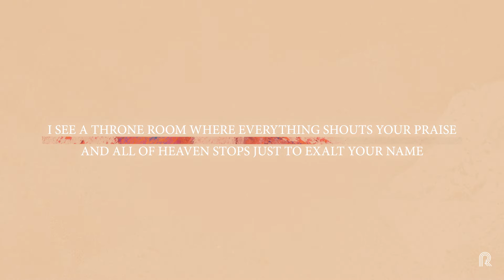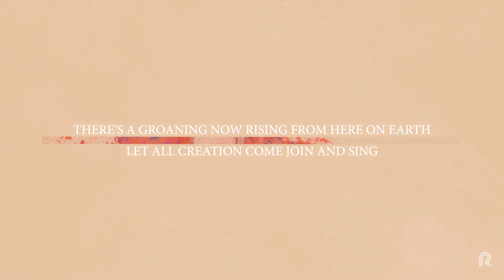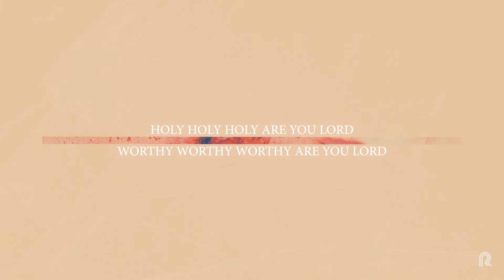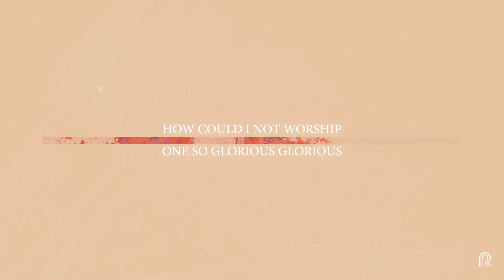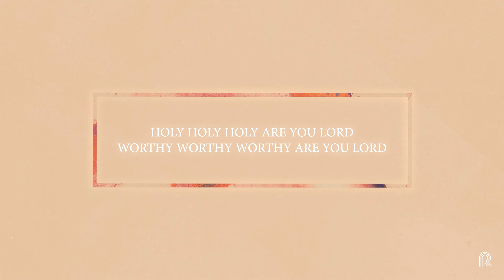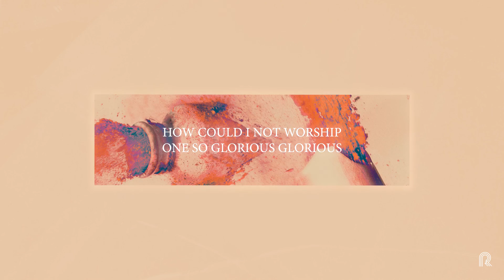Throne Room (Lyric Video) | Radiant City Music (feat. Jonathan Moos)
The official lyric video for “Throne Room“ from the album, Break It Open, by Radiant City Music

“Throne Room“ was written by - Jonathan Moos, Gable Price, & Christian Lester